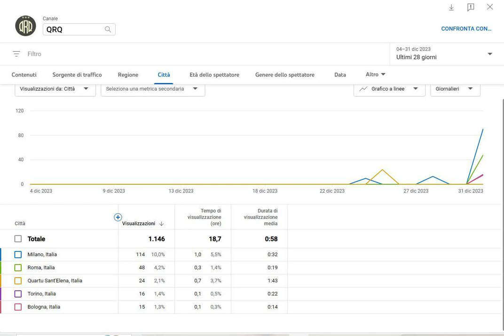Catch and Kill: Lies, Spies, and a Conspiracy to Protect Predators Hardcover – October 15, 2019